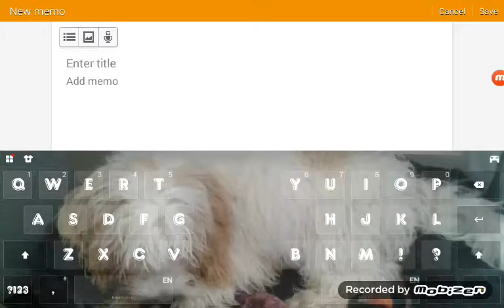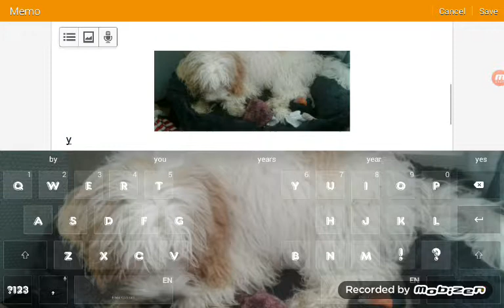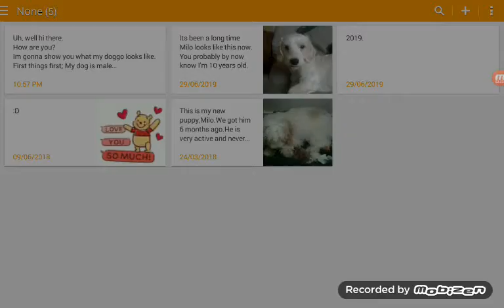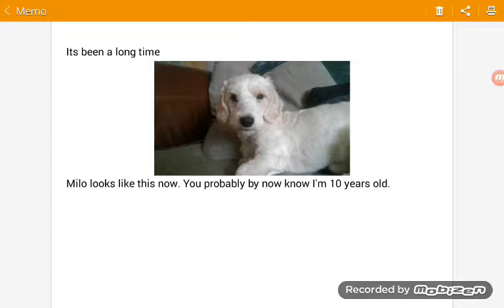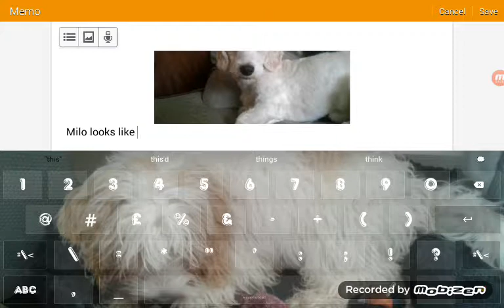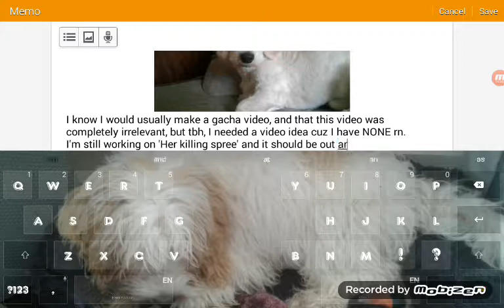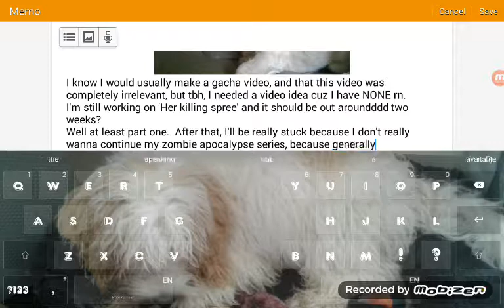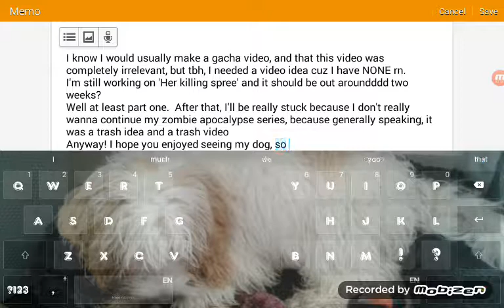👎 WARNING! 👎 Completely irrelevant video alert! • Two cute pics of my dog xx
This is a complete and utter borihg video.
Kind of.
Just maybe!